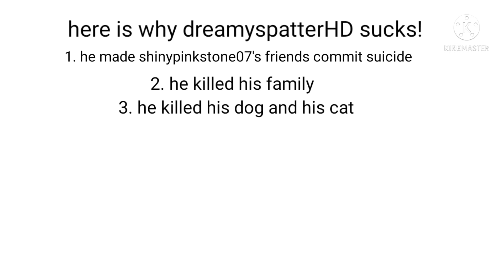here's reasons why dreamyspatterHD sucks!